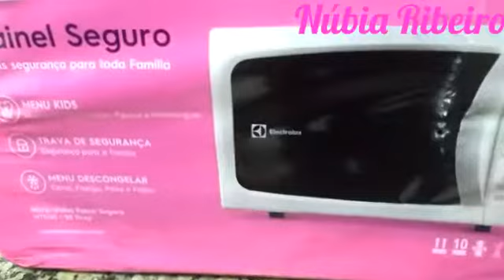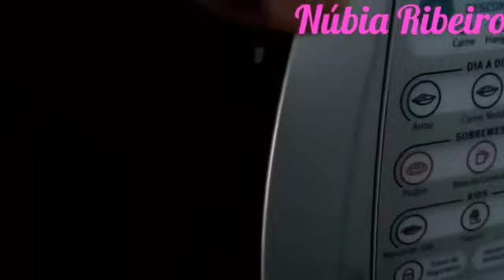Ganhei um Microondas do Marido 😍